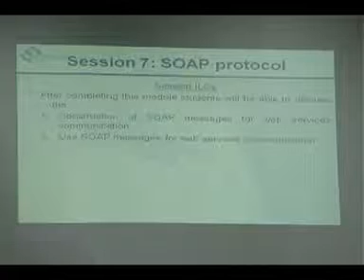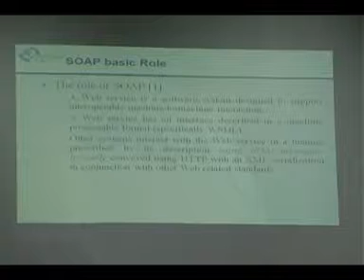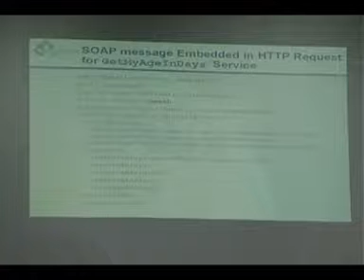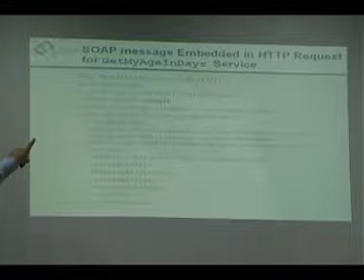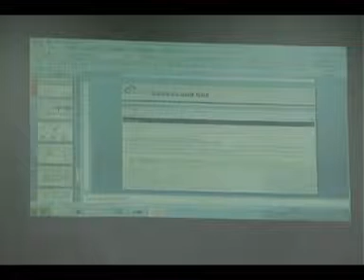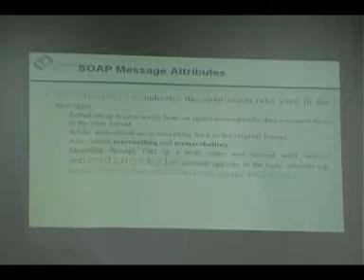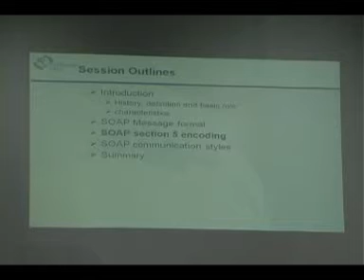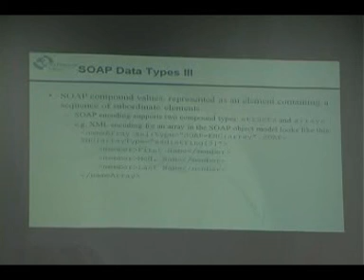R2T3 - 7 . P1 - SOAP Protocol - Dr.Mohammed aldasht - TV2